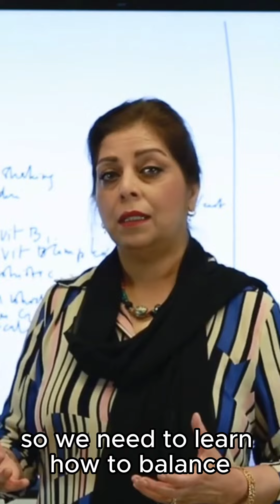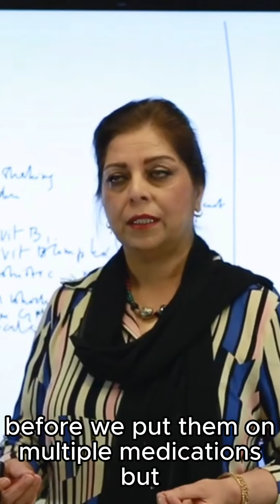sort out some life things before label a big diagnosis | Dr. Riffat Sadiq | Dr. RS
## Dr. Riffat Sadiq: Professional Profile and Social Media Channels
In preparation for addressing a major diagnosis, it’s essential to organize and manage current life situations. This process involves setting clear priorities, managing tasks effectively, and ensuring a balanced approach to both personal and professional responsibilities. By addressing these matters methodically, I can create a supportive environment that will help in coping with the upcoming diagnosis

**Dr. Riffat Sadiq** is a distinguished physician with over 25 years of expertise in Internal Medicine and Geriatrics. Her professional accomplishments include:

- Serving as President of WNY Medical, PC, where she leads a team of over 50 physicians and medical providers.
- Holding the position of President at Geriatric Associates, LLP.
- Acting as Medical Director of Acute Geriatric Service at Erie County Medical Center.
- Contributing as a volunteer faculty member at the University at Buffalo and as a preceptor with the PA program at Daemen College.

Dr. Sadiq is a strong advocate for the "Food as Medicine" approach, emphasizing the role of nutrition in preventing and managing chronic diseases.

**Social Media Channels**:

**Tags/Keywords**: Dr. Riffat Sadiq MD, Internal Medicine, Geriatrics, WNY Medical PC, Geriatric Associates LLP, Erie County Medical Center, University at Buffalo, Daemen College, Food as Medicine, Instagram, Facebook, TikTok, YouTube, Dr. RS, RS, Dr RS, Urdu, Hindi, Pakistan, Pakistani, India, Indian, USA, Desi, Ilaj, dawai, dawa khana, Buffalo, New York,Nutritional therapy,Therapeutic nutrition,Healing foods,Nutrient-dense foods,Functional foods,Health-promoting foods,Medicinal nutrition,Dietary intervention,organic food